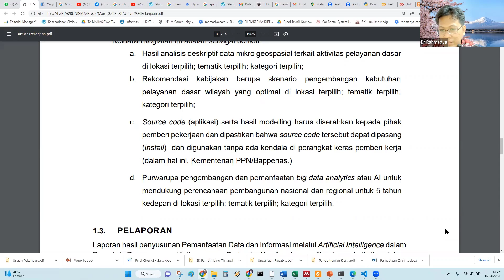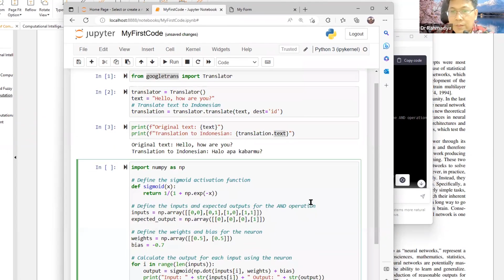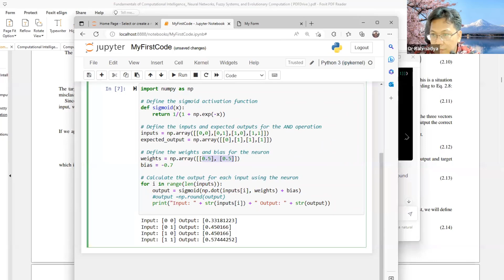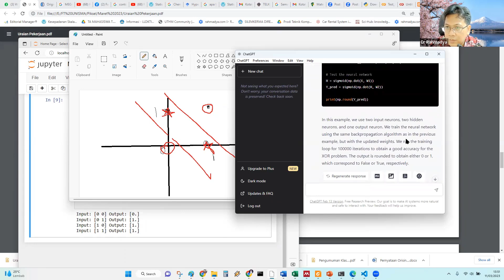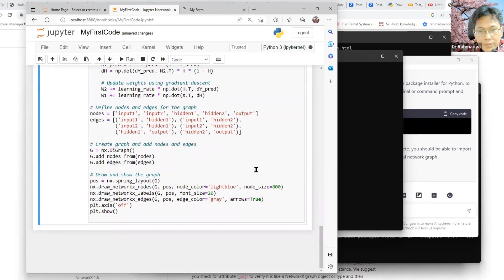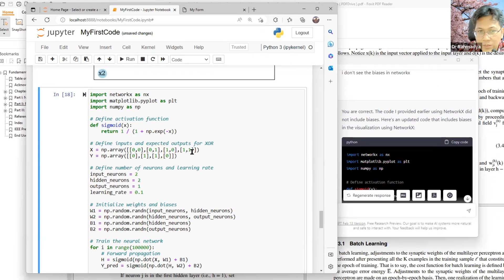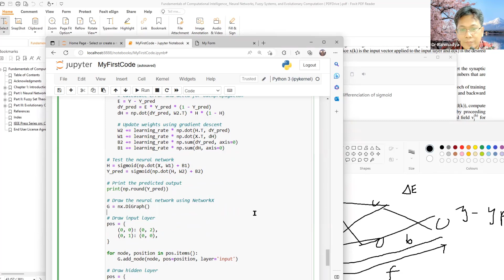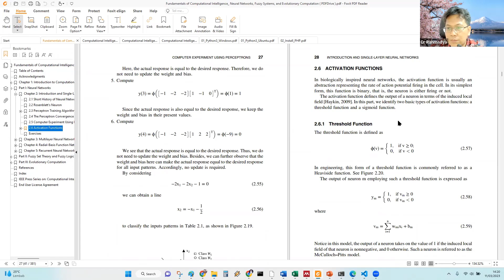How to Learn Basic Perceptron with Jupyter Notebook + ChatGPT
Contents:
01:27 AI is not just coding
01:40 GPT1-4
04:32 Simple Perceptron
06:36 AND Network Design
12:52 OR Network Design
17:06 XOR Network Design
26:25 Showing Nets Diagram
40:37 Backpropagation